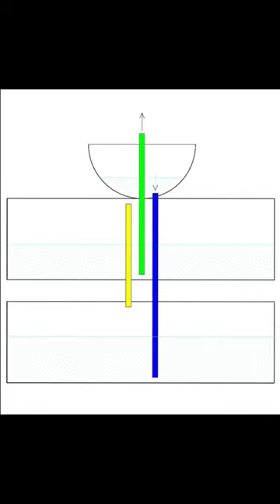This desktop water feature works without electricity 🔥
Heron's Water Fountain Principal 👇

In Hindi. बगुले का फव्वारा एक हाइड्रोलिक मशीन है जो हाइड्रोलिक्स और न्यूमेटिक्स के सिद्धांतों को प्रदर्शित करता है। उच्च गुरुत्वीय स्थितिज ऊर्जा से निम्न गुरुत्वीय स्थितिज ऊर्जा की ओर पानी के प्रवाह के कारण एक फव्वारा बनता है, जो सिस्टम के अंदर बढ़ते दबाव के कारण होता है।

In English. Heron's fountain is a hydraulic machine that demonstrates the principles of hydraulics and pneumatics. Flow of water from high gravitational potential energy to low gravitational potential energy causes a fountain to form, due to increasing pressure on the inside of the system.